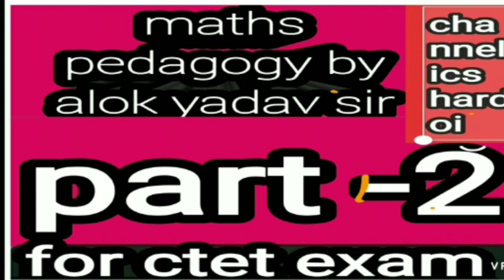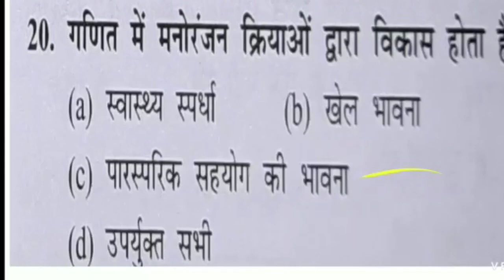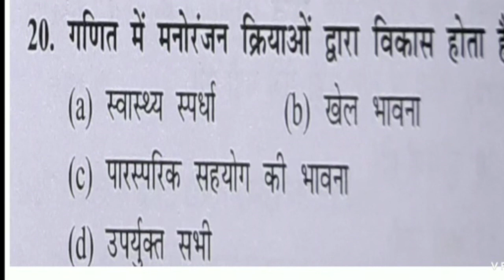maths pedagogy ( गणित शिक्षण)SPECIAL VIDEO FOR CTET EXAM